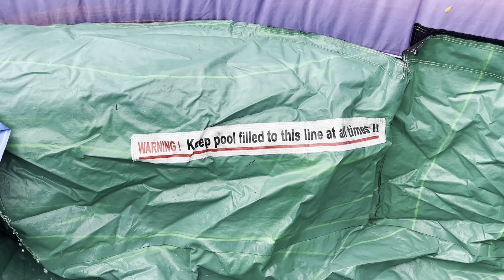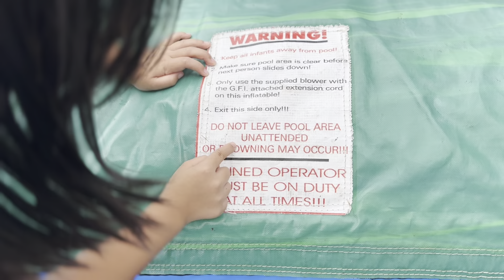SETTING UP A 22ft. RENTAL TWIN INFLATABLE WATER SLIDE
SETTING UP A 22ft. RENTAL TWIN FALLS INFLATABLE WATER SLIDE
Setting Date & Time:
         -Saturday . April 13, 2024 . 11:30AM . 12:22PM

Main Camera — 24 mm f1.78
12 MP . 4032 x 3024 . 2MB
Apple iPhone 14 Pro HEIF

Anela’s 7the Birthday Celebration 🥳 🎊 🎉